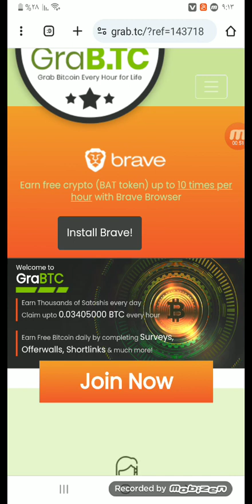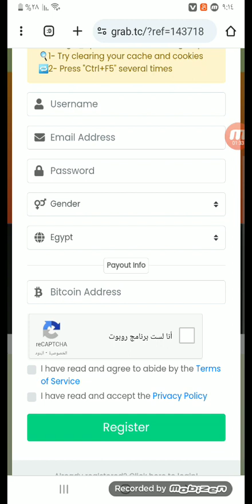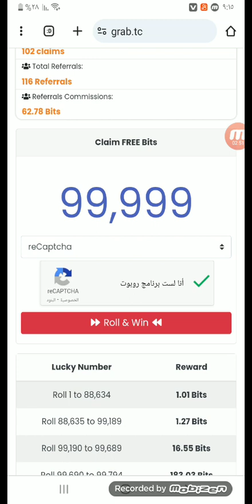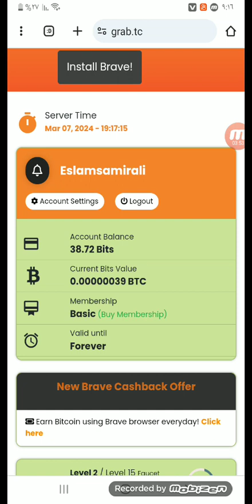سجل واشحن محفظتك 12 روبل فورا علي محفظتك افضل واقوي موقع لربح البيتكوين مجانا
افضل واقوي موقع لربح البيتكوين مجانا
شرح الموقع كامل بالتفصيل
أقوي وافضل موقع لربح البيتكوين مجانا
هتسجل في الموقع وتأكد الايميل وتعمل 3 مطالبات صنبور فقط واحولك 12 روبل فورا علي محفظتك
هتتواصل معي علي الواتس او التليجرام  واحولك فورا 11 روبل فورا علي محفظتك

الموقع ممتاز جدا وموثوق ويعد من افضل المواقع للربح من الانترنت مجانا وربح عمله البيتكوين مجانا
التسجيل في فوست باي